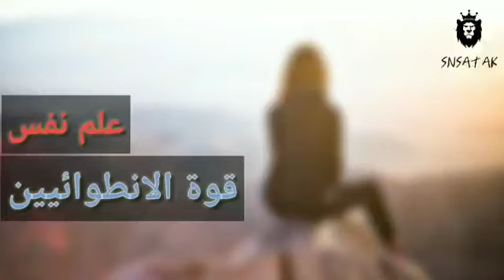كتاب مسموع/ الهدوء..قوة الانطوائيين في عالم لا يكف عن الكلام/صوت جميل يساعد على الاسترخاء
اخترت ان أشارك معكم اليوم هذا الكتاب الذي استمتعت و انا أستمع إلية لروعة أداء القارئ و حسن أدائه الصوتي المهدئ للاعصاب بالاضافة الى موضوع الكتاب المهم الذي يناقش القوة الهائلة للصمت و كيف تفيدنا في حياتنا ،فربما لو استوقفْنا أحد الانطوائيين لنسأله كيف يصنف نفسه على سلم الانفتاح الاجتماعي، فسيحاول لاشعوريا أن ينفي عن نفسه "تهمة" الانطوائية، فالثقافة العامة تعطي الأولوية للمنفتحين في فرص الدراسة والعمل والنجاح، مع أن الإحصاءات تقدر أن ثلث إلى نصف الأميركيين انطوائيون، والعلم يؤكد أن نمط شخصياتهم ليس طبيعيا فحسب بل يحمل الكثير من عوامل القوة والتميز.

عندما اكتشفت المحامية الأميركية سوزان كين هذه الحقائق -وهي انطوائية بامتياز- قررت اعتزال مهنتها الناجحة في نيويورك، والتفرغ لتوعية الناس بـ "قوة الانطوائيين" بقية حياتها، حتى تصدّر مؤلفها "الهدوء.. قوة الانطوائيين في عالم لا يكف عن الكلام" قائمة الكتب الأكثر مبيعات بحسب صحيفة نيويورك تايمز